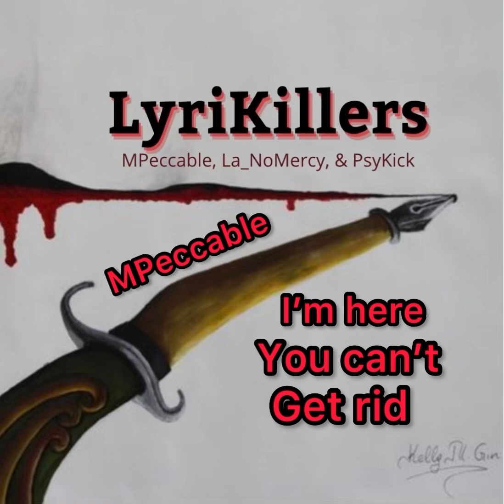Boomphonic (Official Lyric Video)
The rap stars aligned, a holy trinity of lyricists formed a super group known to the world as “Lyrikillers” they’d embark on an adventure putting together a 6 track ep of epic proportion. Now the world gets to hear the Lyrikillers first track off the ep, Boomphonic!